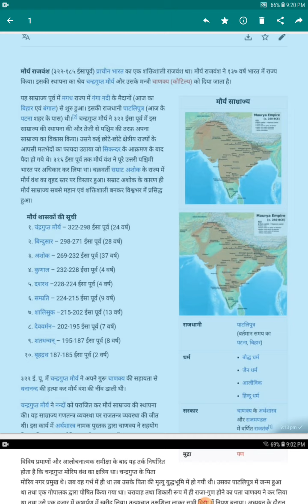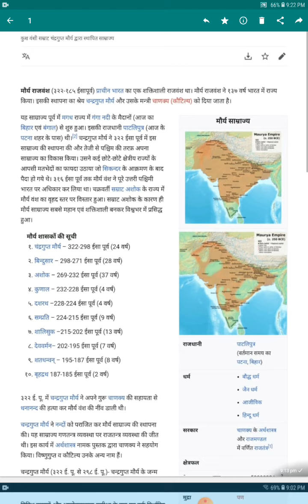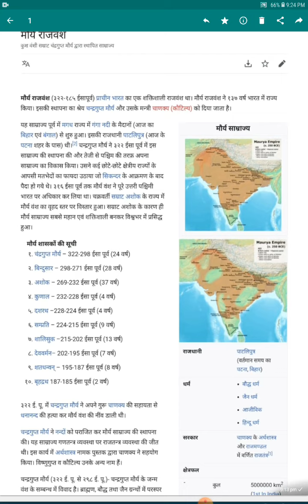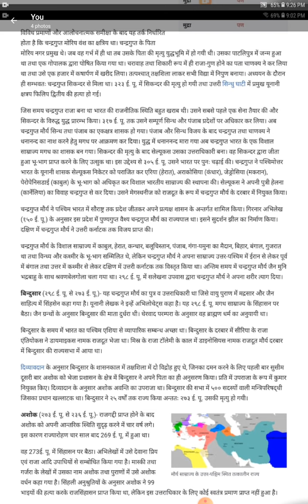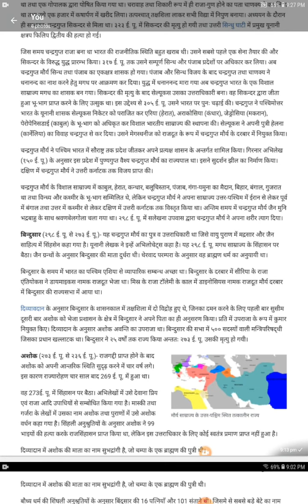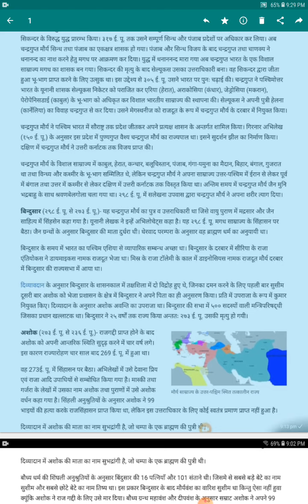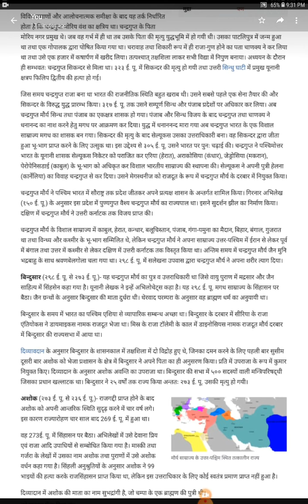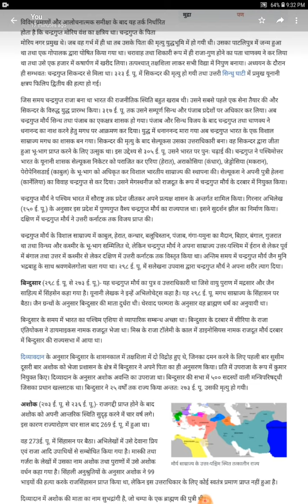मौर्य राजवंश के प्रमुख शासक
BA part 1st history paper 1st